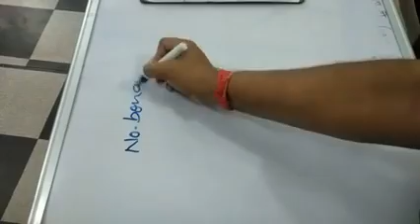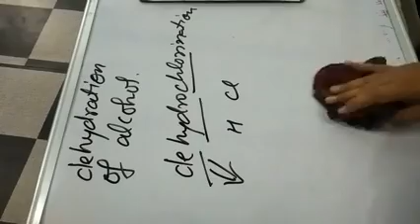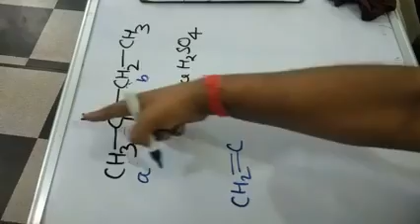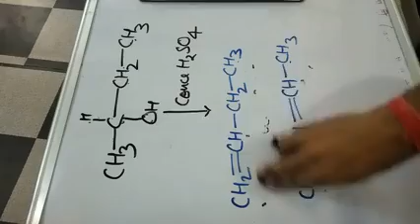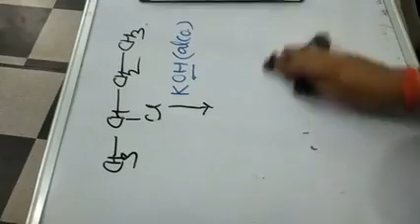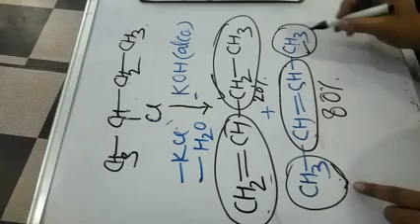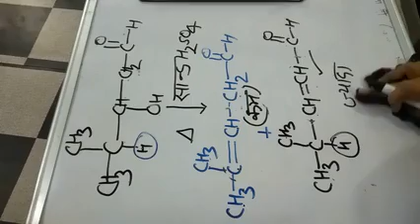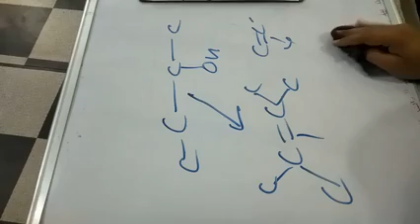Hyperconjugation lecture 2 for JEE Mains/PMT/UP Board student